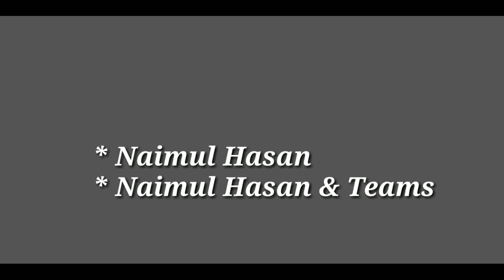Traveling Vlog | DHAKA TOUR | Vlog 04 | Bashundhara City | Diabari | Naimul Hasan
Dhaka is the capital city of Bangladesh, in southern Asia. Set beside the Buriganga River, it’s at the center of national government, trade and culture. The 17th-century old city was the Mughal capital of Bengal, and many palaces and mosques remain. American architect Louis Khan’s National Parliament House complex typifies the huge, fast-growing modern metropolis.

Bashundhara City is a shopping mall in Dhaka, and the second largest shopping mall in Bangladesh. Opened to the public on 6 August 2004, the mall located in Panthapath, near Kawran Bazar.

Dia Bari is a place in Uttara Model Town. It is in Dhaka North city. In sector 15 of Uttara Model Town, Dia bari is actually a residential area. If you go there it won’t take much time for you to realize the line I just have told. But side by side you will also realize it that, this place is awesome!

🚫 Warning: All the characters and stories of this video are fictional. For peoples Entertainment we create this Video

➤ Vloger : Naimul_Hasan.

➤ Vlog Partner: Nazmul_Hasan | Naznin_Nahar

➤ Place: Kustia_Bridge | Jamuna_Bridge | Bashundhara_City | Hatirjheel | DiaBari | Podda_River.

➤ Camera-Man: Naimul_Hasan.

➤ Edit: Naimul_Hasan

At any problem, Contact with us by mail or any Social site,

Thank you viewer, for watching our video. We made videos for yours entertainment. Without yours support, we are nothing. Our need yours support at every time. So please always support us.. and always connected with us.

We create many tipes of videos. There are,

»» Vlogs!!

»» Behind Scene of NHT!!

»» Coffee With Naimul!!

»» Recommend Video!!

»» Music Video!!

»» Etc!!

"🚫" ANTI-PIRACY WARNING "🚫" This content is Copyright to Naimul Hasan. Legal action will be taken against those who violate the copyright of the following material presented!

Naimul Hasan!!